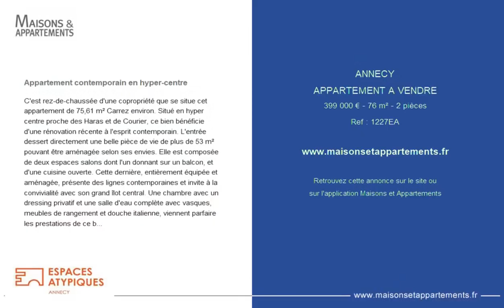ANNECY - APPARTEMENT A VENDRE - 399 000 € - 76 m² - 2 pièce(s)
Référence : 1227EA

Appartement contemporain en hyper-centre

C'est rez-de-chaussée d'une copropriété que se situe cet appartement de 75,61 m² Carrez environ. Situé en hyper centre proche des Haras et de Courier, ce bien bénéficie d'une rénovation récente à l'esprit contemporain. L'entrée dessert directement une belle pièce de vie de plus de 53 m² pouvant être aménagée selon ses envies. Elle est composée de deux espaces salons dont l'un donnant sur un balcon, et d'une cuisine ouverte. Cette dernière, entièrement équipée et aménagée, présente des lignes contemporaines et invite à la convivialité avec son grand îlot central. Une chambre avec un dressing privatif et une salle d'eau complète avec vasques, meubles de rangement et douche italienne, viennent parfaire les prestations de ce bien. Orienté à l'Ouest, un balcon directement accessible depuis la pièce de vie, permet de profiter de l'extérieur. Proche de toutes commodités et des transports, ce bel appartement séduira par sa rénovation récente. Une cave de 10 m², un grand parking de copropriété fermé, et la possibilité de faire une seconde chambre, sont des atouts supplémentaires pour cet appartement à l'esprit contemporain. Chauffage au sol au gaz. Eau chaude collective Bien soumis au régime de la copropriété : 23 lots de copropriété. Charges de copropriété : 1500 Euros par an. Taxe foncière : 800 Euros. CLASSE ENERGIE : E / CLASSE CLIMAT : F Montant moyen estimé des dépenses annuelles d'énergie pour un usage standard, établi à partir des prix de l'énergie de l'année 2019 : 1183 Euros. Toutes les photos sur notre site ESPACES ATYPIQUES ANNECY. Copropriété de 23 lots (Pas de procédure en cours). Charges annuelles : 1500.00 euros. Laurence ROMERO Agent Commercial - Numéro RSAC : 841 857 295 - Annecy.

Cette annonce vous est proposée par l'agence ESPACES ATYPIQUES ANNECY

|2560973|